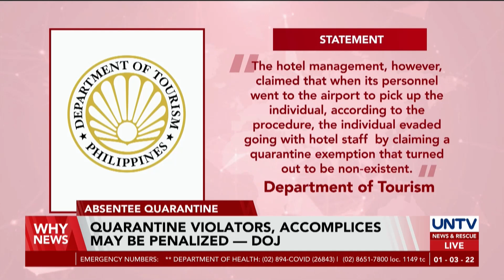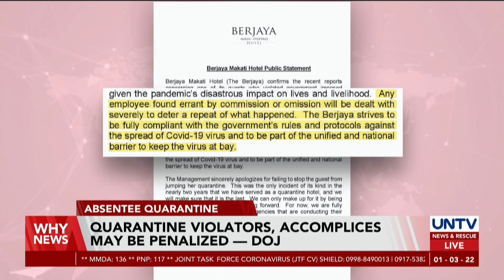Quarantine violators, accomplices may be penalized — DOJ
The Department of Tourism has endorsed to the police the case of the alleged quarantine protocol breach committed by a returning Filipino.